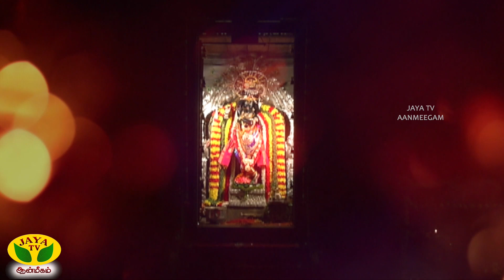ஆலயம் செல்வோம் | Aalayam Selvom | 09.11.2023 | Arul Neram | Jaya TV Aanmeegam